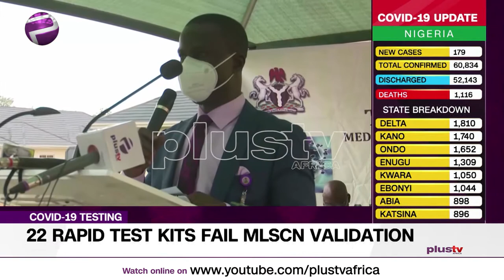COVID-19 Testing: 22 Rapid Test Kits Fail MLSCN Validation